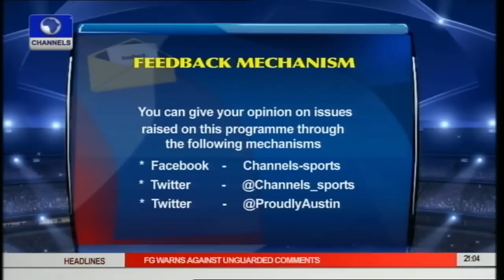Analysts Root For Enyeama To Pick Africa's Best In Glo CAF Award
Channels Sports team discuss possible outcomes at the Glo CAF Awards on Sports Tonight while the event holds live in Lagos.